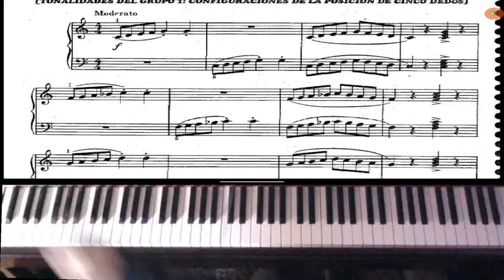METODO BASTIEN ADULTOS tecnica www clasesdepiano cl